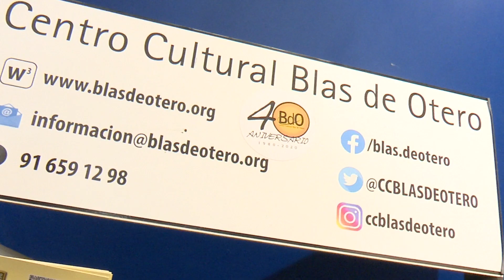Disfrutando del Centro Cultural Blas de Otero de San Sebastián de los Reyes en octubre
Ya está en marcha la nueva temporada en el Centro Cultural Blas de Otero de San Sebastián de los Reyes. Planes para disfrutar grandes y pequeños, como la exposición de pinturas al óleo del artista local J.L. Rivera hasta el 30 de octubre. Paisajes, retratos e imágenes impactantes. También hay espectáculo familiar este viernes día 20 a las 20:00 horas con el mago Borjo Meyer, ilusionista e intérprete que nos sumerge en un mundo asombroso.

Pero hay mucho más… Y si te gusta la música, este sábado 21 de octubre toca a las 20:00 horas la Abbey Rock Orchestra, un viaje sonoro inolvidable que rinde tributo a Los Beatles. Y para el domingo 22 a las 12:00 horas, “Cuenting” -show musical infantil- para toda la familia. Y el viernes 27, más magia para ir despidiendo el mes, esta vez para público adulto con Luis Boyano. Una temporada donde tampoco faltan los cursos y actividades en este gran refugio de la cultura en la zona norte de Madrid.

Como siempre, toda la información de horarios, precios y propuestas, en la web y las redes del Centro Cultural Blas de Otero de San Sebastián de los Reyes.